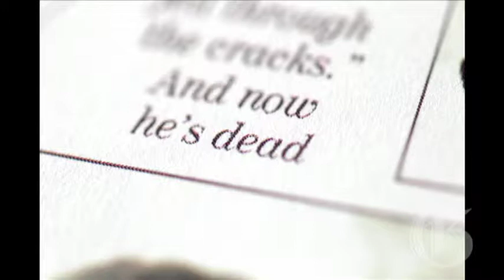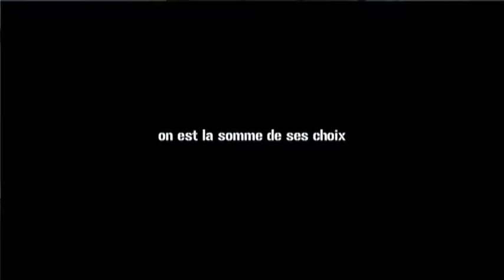Life Stories: Choices - exploring alternatives to revenge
Filmmaker Jephté Bastien's nephew was shot and killed in Montreal in 2007. He had the urge for revenge but found another way to confront the forces that lead to his nephew's killing.